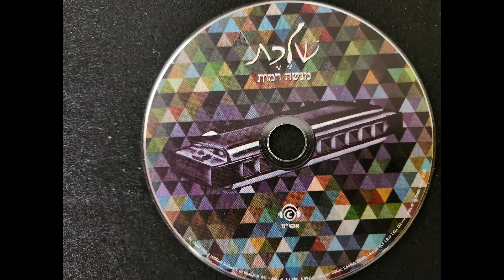יצאנו אט -מנשה רמות - מפוחית פה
יצאנו אט, חיוור היה הליל,
במרחקים הבליחו האורות
ואת היית יפה כשתי עינייך,
עת הדמעות היו בן עצורות.